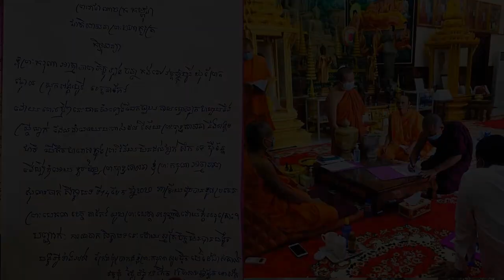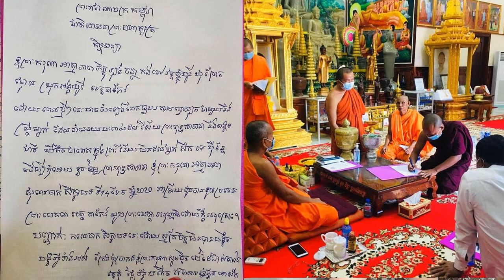ចប់បាត់ថាមែនៗ ព្រះភិក្ខុ​ ឡុង​ ចន្ថា ដែលផ្ទុះរឿងរ៉ាវឆាតញ៉ែស្រីក្មេងនោះ បានសុំសឹកហើយព្រោះមូលហេតុ..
ទីបំផុតព្រះតេជគុណ ឡុងចន្ថាដែលផ្ទុះរឿងរ៉ាវល្បីថាលោកបានឆាតញ៉ែស្រីក្មេង។ពេលនេះលោកបានប្រកាសជំហរហើយថានឹងសឹក ព្រោះថាកុំឲ្យខូចនឹងប៉ះពាល់ទៅដល់ព្រះពុទ្ធសាសនាតែលោកបានបញ្ជាក់បន្ថែមថាទោសកំហុសរបស់លោកគឺមិនដល់ថ្នាក់សឹកនោះទេ។